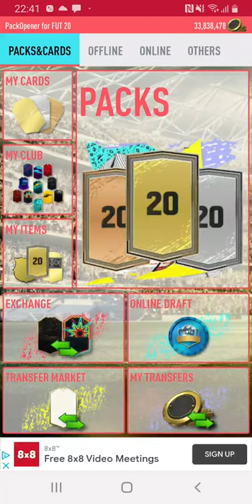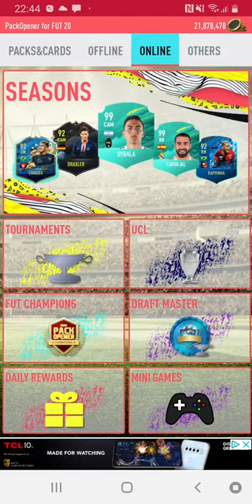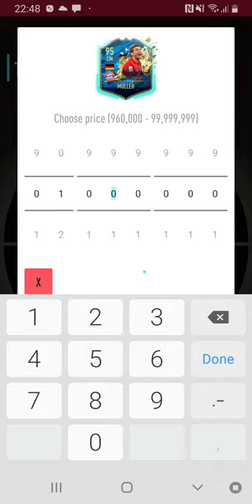The adventures of lautaro Martinez ep2 (we have completed the squad)